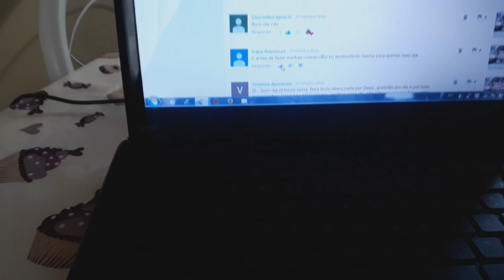MINE FAXINA NA CASA+NOVA DECORAÇÃO NO QUARTO